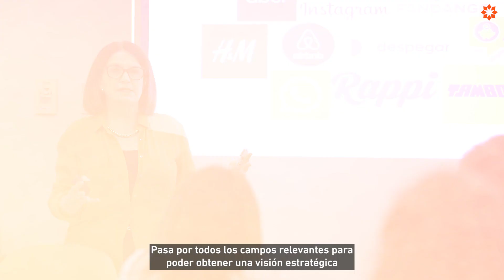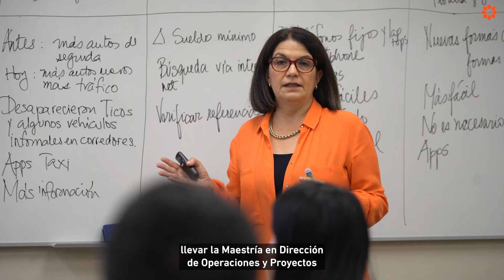ULIMA - Manuel Berrocal, alumno de la Maestría en Dirección de Operaciones y Proyectos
Manuel Berrocal, gerente del Centro de Distribución y Abastecimiento de SMU Perú, destaca la excelencia académica de la Maestría en Dirección de Operaciones y Proyectos de la Universidad de Lima, un programa completo y actualizado que potencia las habilidades de sus alumnos.